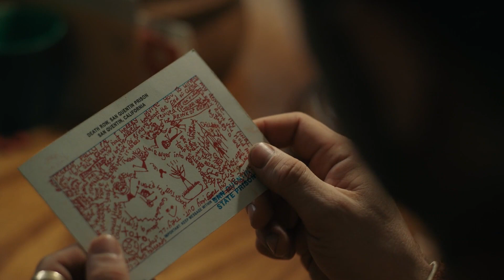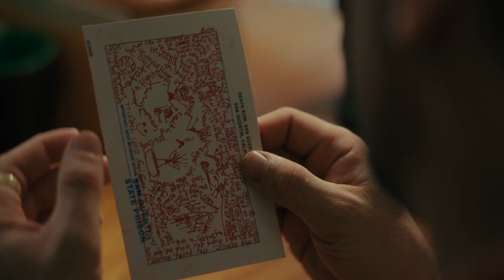Venom Making Breakfast Movie Scene From Venom: Let There Be Carnage